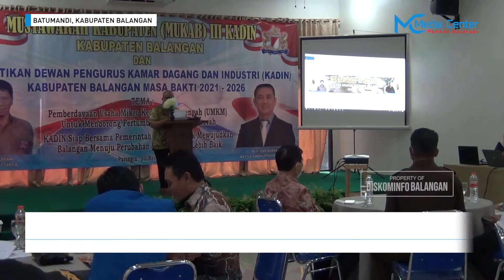Kabupaten Balangan Bentuk Kamar Dagang dan Industri KADIN untuk Himpun UMKM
Kamar Dagang Dan Industri (KADIN) Diharapkan Mampu Turut Serta Dalam Upaya Meningkatkan UMKM Lokal, Agar Mampu Bersaing Dengan Produk Luar. Hal Ini Diungkapkan Wakil Bupati Balangan, Supiani Saat Membuka Secara Resmi Kegiatan Musyawarah Kabupaten Ke - III Kadin Kabupaten Balangan. Bertempat di Ruang Pertemuan Ar Raudah Resto Paringin, Kamis (20/05/2021).